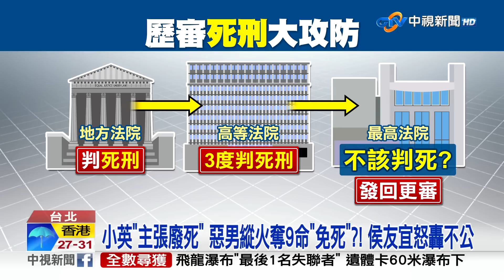20230526 1900 中視新聞全球報導